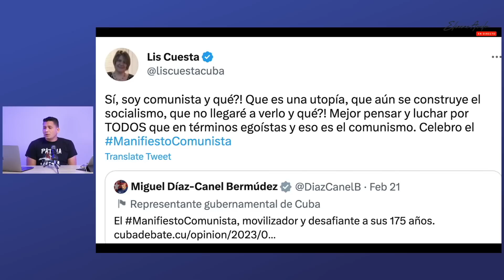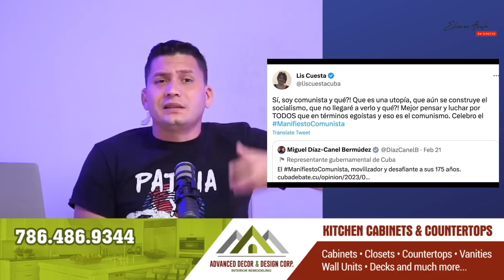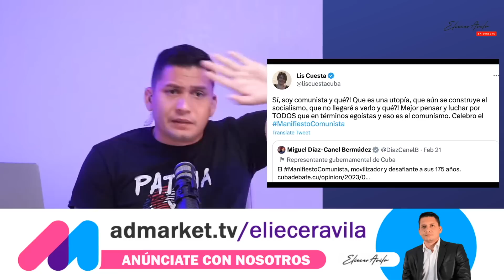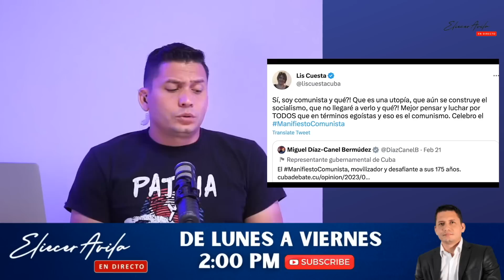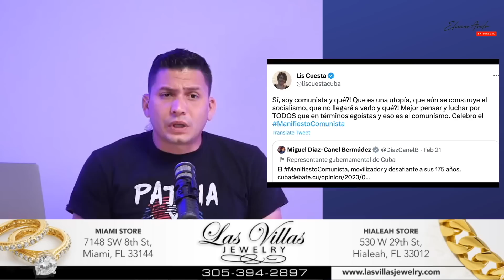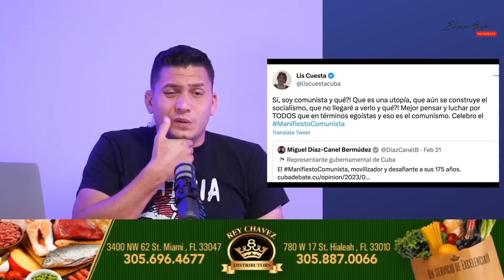La machi: “Soy comunista ¿y que”?